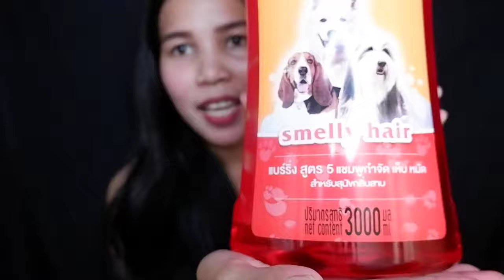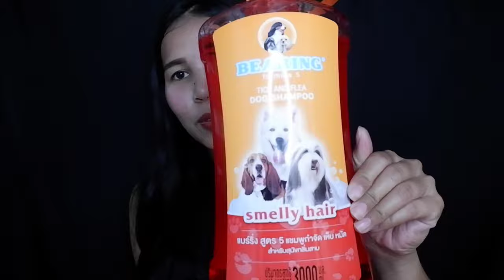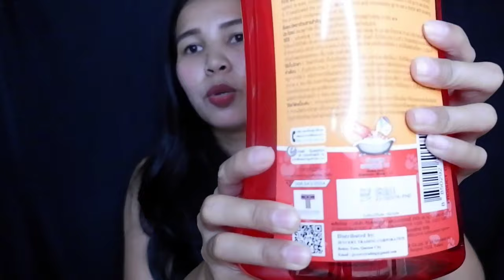BEARING ANTI-TICK & FLEA DOG SHAMPOO REVIEW+ MEET MY DOGS | STEPHANIE GRACE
Hello gusto ug plus points. 😂
We also try using this sa mga langgam as super effective! Namatay silang lahat. Kaya naman sobrang nagtitiwala talaga kami sa Bearing Shampoo (For smelly hair)

Ewan ko kung safe pero, kinakain ng mga aso nami ang bula sa shampoo. Hope di naman silang mapano nito

Heres the info about this shampoo 👇👇 BEARING Anti-tick and flea shampoo for dog
Preparation and Usage:
1. Dilute clean water with the shampoo at Ratio 1:1 (Ex. shampoo 10ml mix w/ clean water 10ml)
2. Apply & massage the diluted solution through all over the wet pet especially its paws and leave about 5 minutes.
3. Rinse off well with clean water until the water from pet's fur runs clear (reapply shampoo as desire)
4. Dry pet's fur with clean towel.
5. To protect your pet from tick and flea, we recommend to use the shampoo every 1-2 weeks or once tick and flea found on pet.

Storage
Close lid tightly, keep out of reach of children, food, pets, heat and sunlight.

Safety Information
1. DO NOT eat.
2. DO NOT let the product get into eyes, nose, mouth and ear of both humans and pets.
3. After using BEARING Shampoo, always clean hands.
4. DO NOT USE the product with sick or pregnant pet and pet during producing milk for puppies.
5. DO NOT throw away the products or their packages to river, ditch, canal and public water resources.

First Aid:
1. If skin irritation occur, rinse immediately with plenty of water.
2. If the product spilled to eyes, immediately flush with clean water to reduce irritation if not go to see doctor.
3. If swallowed the product, do not Vomit and immediately go to see a doctor with showing the product container, label or leaflet.

Using Product Information
While every care has been taken to ensure product information is correct, food products are constantly being reformulated, so ingredients, nutrition content, dietary and allergens may change. You should always read the product label and not rely solely on the information provided on the website.

If you have any queries, or you'd like advice on any Tesco brand products, please contact Tesco Customer Services, or the product manufacturer if not a Tesco brand product.

Although product information is regularly updated, Tesco is unable to accept liability for any incorrect information. This does not affect your statutory rights.

This information is supplied for personal use only, and may not be reproduced in any way without the prior consent of Tesco Stores Limited nor without due acknowledgement.

Camera:  FUJIFILM X-T100
Microphone: BOYA MM1
Video editor: Kinemaster
Thumbnail editor: Picsart
Light: Right light & 175 watts bulb
Music Promoted: YT Channel- Vlog No Copyright

(marami po doon)

DOG ARE STILL MAN'S BESTFRIEND. 😍

MARAMING SALAMAT PO SA PANANONOOD. INGAT KA.